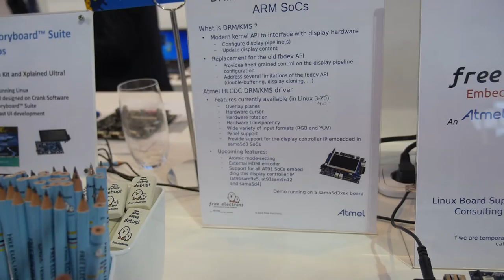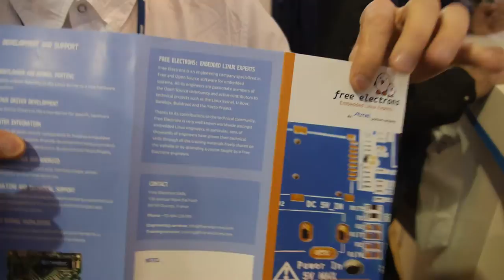Free Electrons Thomas Petazzoni and Opersys Karim Yaghmour at Atmel booth at Embedded World 2015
In this interview, Free Electrons CTO Thomas Petazzoni and Opersys founder Karim Yaghmour exchange some thoughts about embedded Linux vs. Android, and then Thomas moves on to describe in more details the activities of the embedded Linux services company Free Electrons. Both Free Electrons and Opersys are unique amongst others things by the fact that they provide all their training materials freely on the web! Thomas also discusses the numerous Linux kernel contributions made by Free Electrons, which is ranked the 7th contributing company for the next Linux kernel release, in number of patches, an impressive result for a 9 persons business: Free Electrons has developed a core expertise in pushing the support for ARM processors to the upstream Linux kernel. More specifically, the work done by Free Electrons engineers on Atmel ARM platforms is presented, since Free Electrons was demonstrating an Atmel SAMA5D3 platform with a brand new DRM/KMS graphics driver that has been developped by Free Electrons engineer Boris Brezillon and recently merged in Linux 4.0.